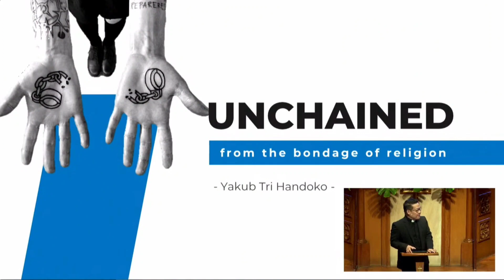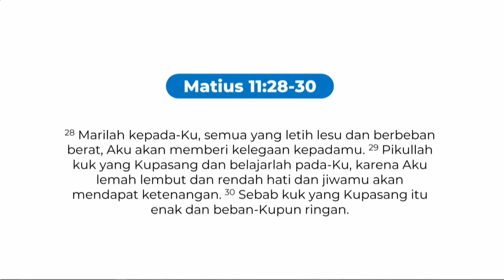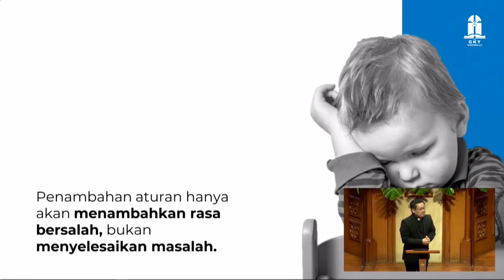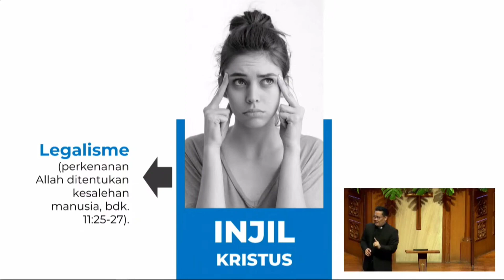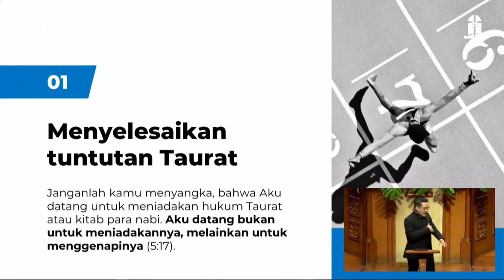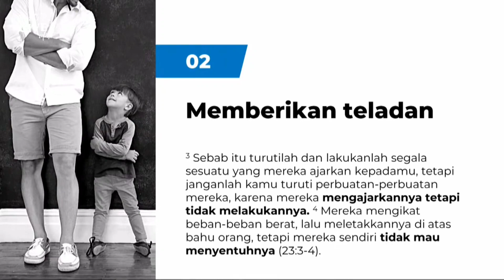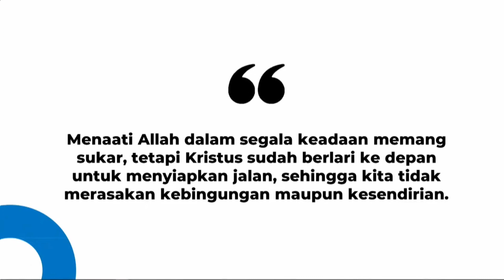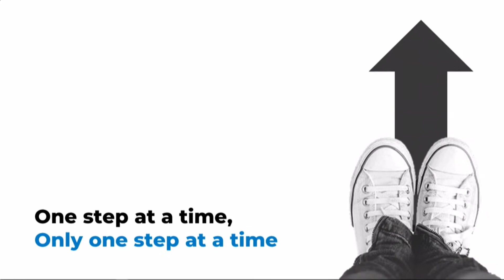"Kebaktian UNCHAINED FROM RELIGION" - Pdt. Yakub Tri Handoko - 17 September 2023